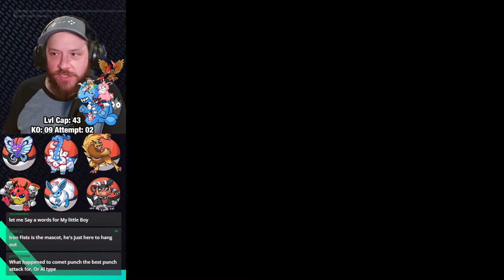Team Rocket AND BEYOND1 - POKEMON INFINITE FUSION NUZLOCKE RUN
6.1 added A LOT of new stuff! Let's go!!!